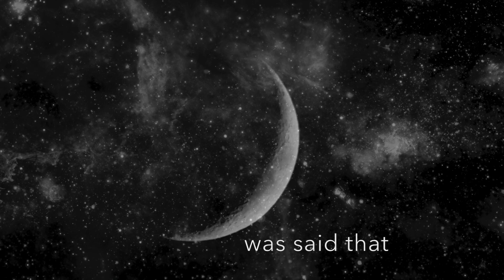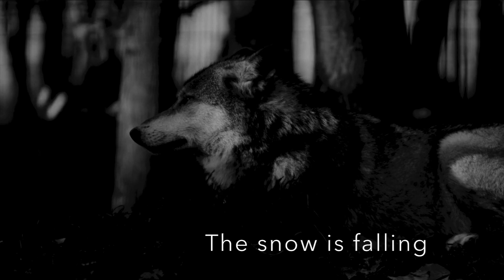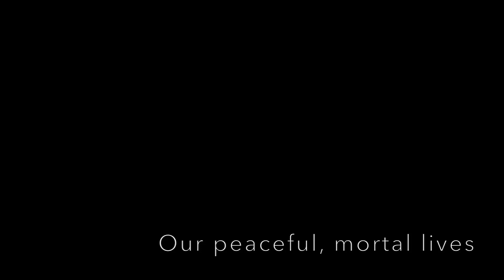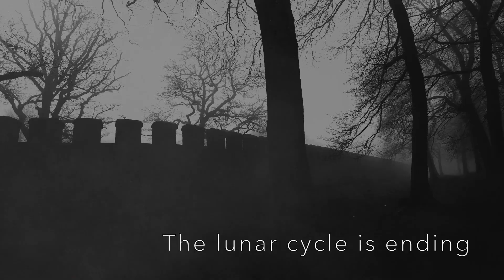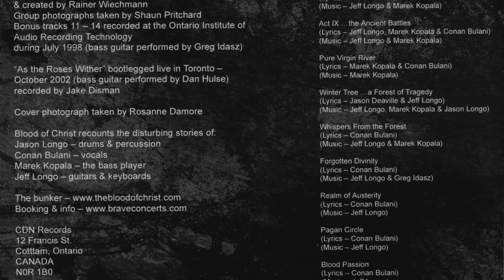The Blood of Christ - Moonlight Eclipse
In 2006 we re-issued Blood of Christ's album "...a dream to remember", originally released in 1997 by Diehard Music & Pulverizer Records. Recently Debbie Longo created this found footage film for the song "Moonlight Eclipse" and with the band's permission we're sharing it here with you all.

Moonlight Eclipse Credits:
Lyrics - Jeff Longo & Conan Bulani
Music Written by Jeff Longo
Drums Composed by Jason Longo
Found Footage Film Created by Debbie Longo